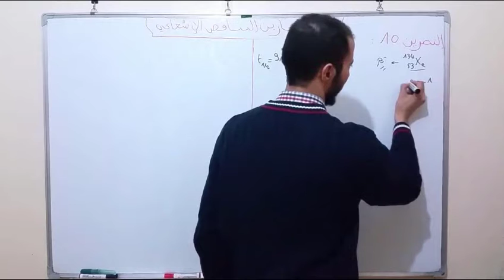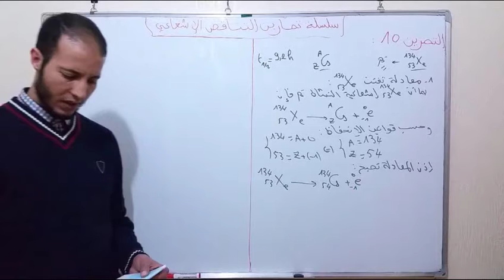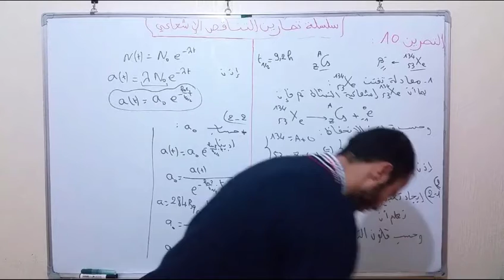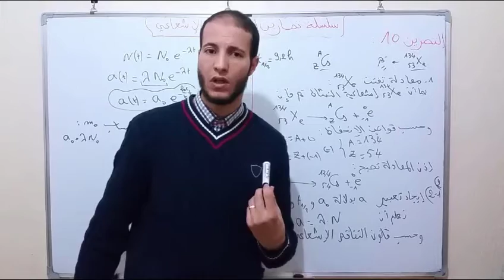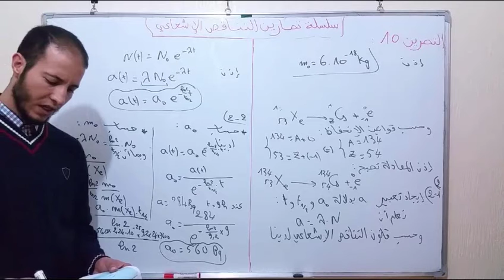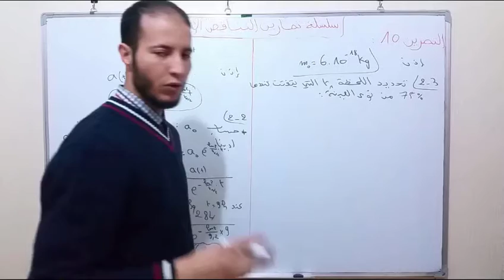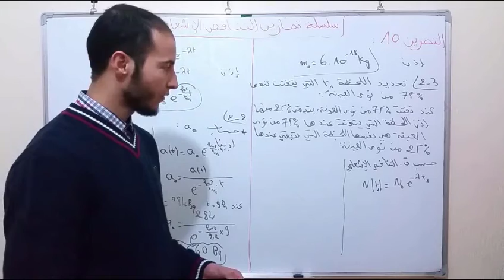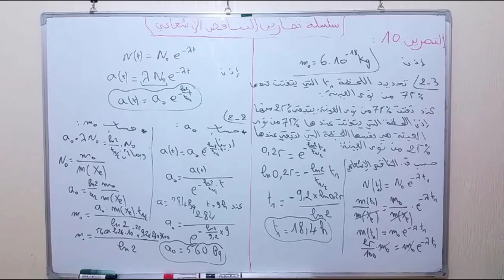التناقص الإشعاعي - التمرين 10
هذا الفيديو يقدم حل التمرين 10 من سلسلة تمارين درس التناقص الإشعاعي من مقرر الفيزياء للسنة 2 باك علوم رياضية و 2 باك علوم فيزيائية و الثانية باك علوم الحياة و الأرض.
قبل مشاهدة هذا الفيديو لابد من مشاهدة الفيديو الذي يشرح درس التناقص الإشعاعي من مقرر الكيمياء للسنة 2 باك علوم رياضية و 2 باك علوم فيزيائية و الثانية باك علوم الحياة و الأرض.
سلسلة تمارين درس التناقص الإشعاعي تتكون من أكثر من 10 تمارين محلولة فيديو منشورة على القناة و توجد أيضا على موقع
تجدون في الموقع شرح مفصل لكل دروس الفيزياء والكيمياء مع نماذج للفروض المحروسة  وتصحيح  لكل الامتحانات الوطنية السبقة الخاصة بتلاميذ السنة الثانية باك علوم رياضية و 2 باك علوم فيزيائية و الثانية باك علوم الحياة و الأرض

التحولات السريعة والتحولات البطيئة
 حالة توازن مجموعة كيميائية
التحولات الكيميائية المقرونة بالتفاعلات حمض قاعدة
المعايرة الحمضية القاعدية
فروض الدورة الأولى, الموجات الميكانيكية المتوالية
الموجات الميكانيكية المتوالية الدورية
انتشار مـوجة ضوئية
 التناقص الإشعاعي
النوى والكتلة والطاقة
 التذبذبات الحرة في دارة RLC متوالية
التذبذبات القسرية في دارة RLC متوالية,